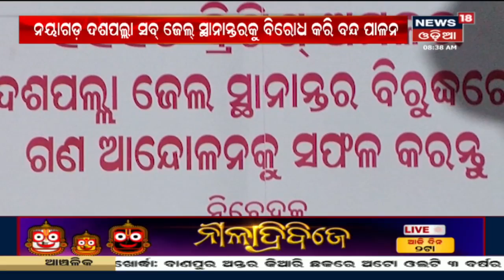କଳାହାଣ୍ଡି ଧର୍ମଗଡ଼ ଧାନମଣ୍ଡିରୁ ଧାନ ନଉଠାଇବାରୁ ପ୍ରତିବାଦରେ ରାସ୍ତାରୋକ | 15th July 2019 | News18 odia